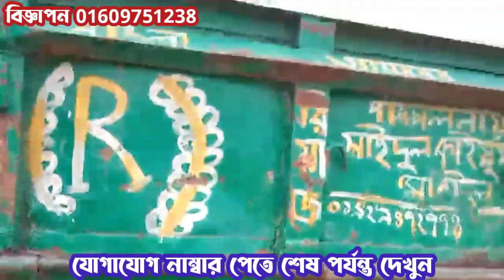ট্যাফ ৪৫ ট্রাক্টরটি হাইড্রলিক্স ট্রলি সহ বিক্রি হবে ∫∫ Tafe 45 DI Tractor ∫∫ Tafe Tractor Bangladesh